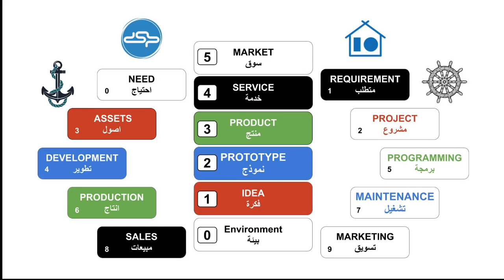darelm | دار علم